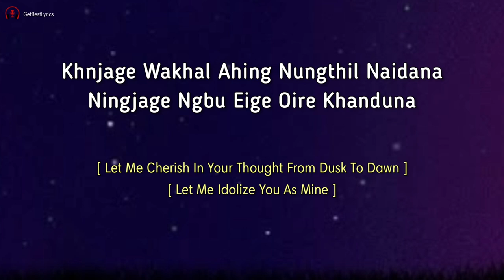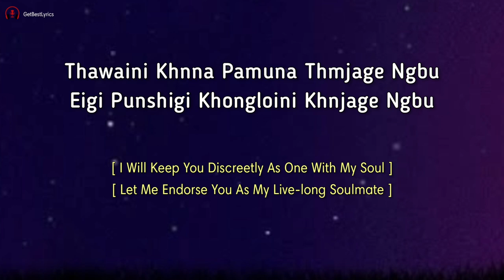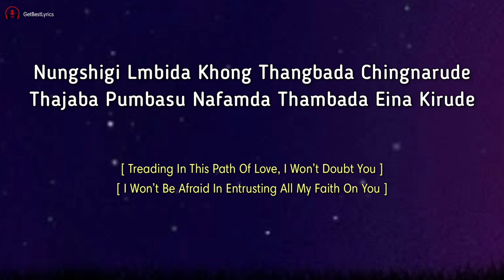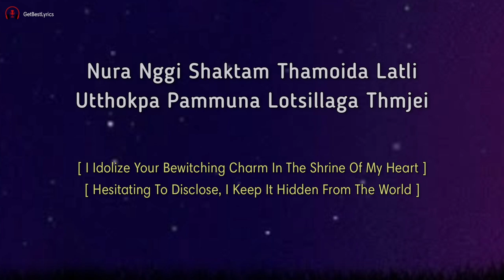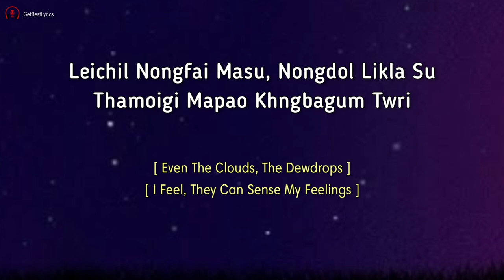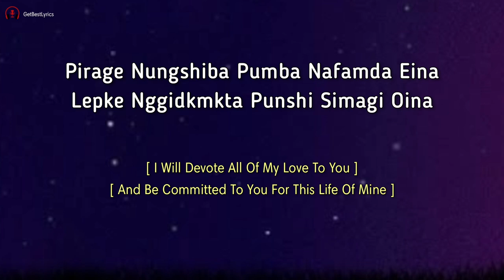Nungshibidrasu Eibu Lyrics [Eng Sub] - Preeti Yumnam | Amarjeet | New Manipuri Song 2021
Presenting Lyrical  video of the song "NUNGSHIBIDRASU EIBU" sung by Preeti Yumnam x Amarjeet.

LYRICS:

Pigae Nungshiba Pumba Nafamda Eina
Lepkae Nggidkmkta Punshi Cmagi Oina

Khnjage Wakhal Ahing Nungthil Naidana
Ningjage Ngbu Eige Oire Khanduna

Thawaini Khnna Pamuna Thmjage Ngbu
Eigi Punshigi Khongloini Khnjage Ngbu

Nungshigi Lmbida Khong Thangbada Chingnarude
Thajaba Pumbasu Nafamda Thambada Eina Kirude

Thamoigi Marol Maithongda Tari
Ubasu Fngae Khngbasu Ngmme
Nura Nggi Shaktam Thamoida Latli
Utthokpa Pammuna Lotsillaga Thmjei

Mitkup Kangdana Nggi Wakhal Khllaga Pothajei
Matam Naidana Ngtabu Ninglaga Pukning Leitajei

Mitkup Kangdana Ngtagi Wakhal Khllaga Pothajei

Leichil Nongfai Masu, Nongdol Likla Su
Thamoigi Mapao Khngbagum Twri

Pombi Cheklasu, Nongmadol Thajasu
Eigi Etou Ura Nokli Boi Ningi

Piragae Nungshiba Pumba Nafamda Eina

English Translation:

[ I Will Devote All Of My Love To You ]
[ And Be Committed To You For This Life Of Mine ]

[ Let Me Cherish In Your Thought From Dusk To Dawn ]
[ Let Me Idolize You As Mine ] X2

[ Even If You Don’t Love Me, My Precious ] X2

[ I Will Keep You Discreetly As One With My Soul ]
[ Let Me Endorse You As My Live-long Soulmate ]

[ Treading In This Path Of Love, I Won’t Doubt You ]
[ I Won’t Be Afraid In Entrusting All My Faith On You ]x2

[ Your Feelings Are Well Expressed On Your Face ]
[ I Can See And Feel Your Love, My Dear ]
[ I Idolize Your Bewitching Charm In The Shrine Of My Heart ]
[ Hesitating To Disclose, I Keep It Hidden From The World ]

[ Every Moment I Rest Pondering Upon Your Thought ]
[ Just By Idolizing You Every Moment, I Feel Content ]

[ Even The Clouds, The Dewdrops ]
[ I Feel, They Can Sense My Feelings ]

[ Even The Birdies, The Shimmering Moon ]
[ I Feel, They Are Smiling At My Crazy Nature ]

[End]

Preeti Yumnam, Nungshibidrasu Eibu Lyrics,  Nungshibidrasu Eibu Lyrical video, New Manipuri Song 2021, Amarjit, Nungshibidrasu Eibu, Nungshibidrasu Eibu Nungshiba Ngna